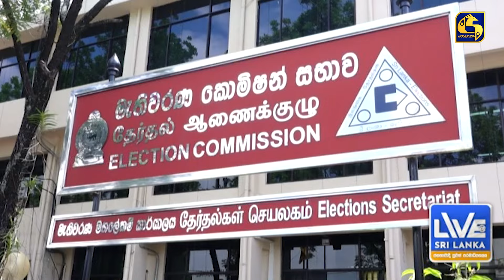මහ මැතිවරණයට නාමයෝජනා භාර ගැනීම පටන් ගනී - ස්වාධීනව තරග කරන අය ඇප තැන්පත් කළ යුතුයි